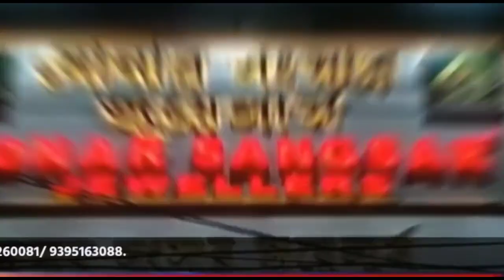বঞ্চিত বরাক! উপত্যকার যেকোনো একটি কলেজকে ইউনিভার্সিটিতে উন্নীত করার দাবি NSUI-র